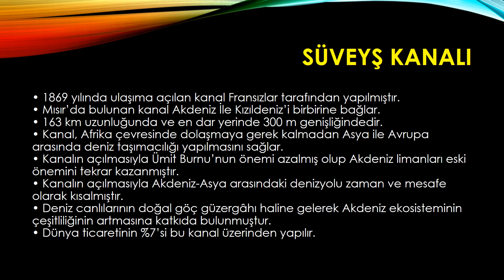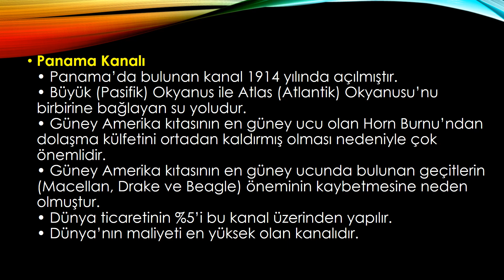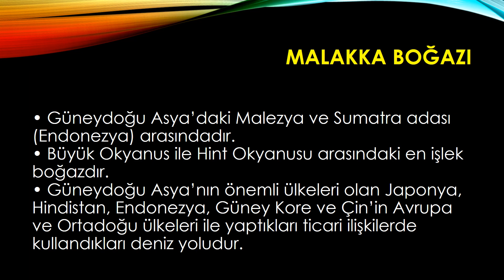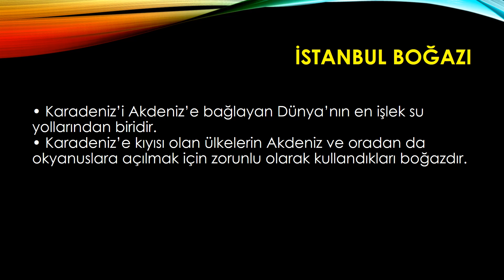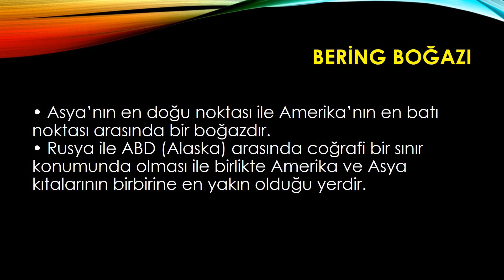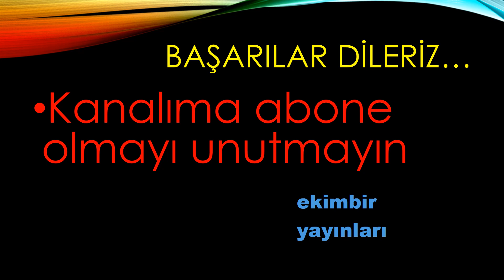Dünyadaki Önemli Kanal ve Boğazlar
TYT KPSS LİSE ORTA ÖĞRETİM ÖNLİSANS
COGRAFYA KONU ANLATIM